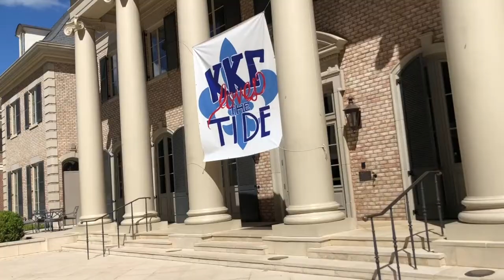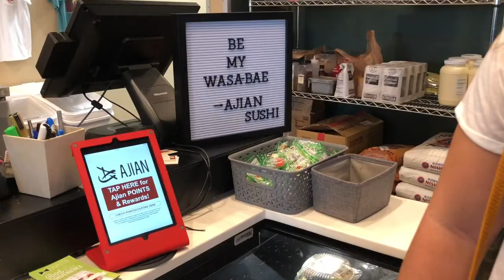VLOG| College Weekend in My Life: Visiting Best Friend at University of Alabama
Hey y'all! In this Vlog I take you around with me on my weekend trip to visit my best friend at the University of Alabama and it includes lots of good food, football, and a mini tour of the campus! Also, sorry for my raspy voice, I have been super sick and my voice is almost non-existent!